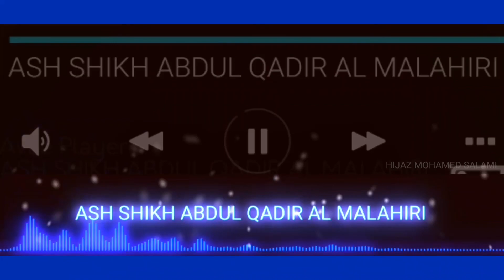NIKAH BAYAN | ASH SHEIKH ABDUL QADIR AL MALAHIRI | 19.02.2021 | HIJAZ MOHAMED SALAMI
ASH SHAIKH MAHIR SALAMI NIKAH FUNCTION
KURUNEGALA.